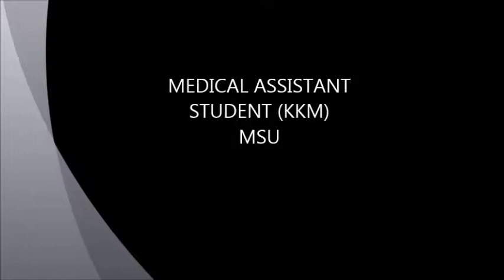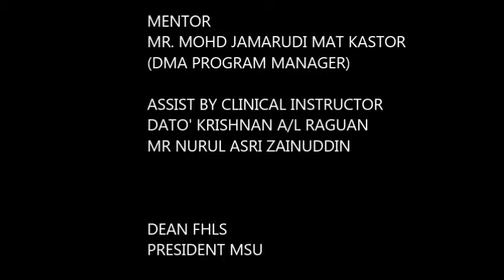MSU- FHLS Medical Assistant Community Service Rantau Abang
Community Health Service at Rantau Abang Terengganu by Medical Assistant Student (KKM) MSU